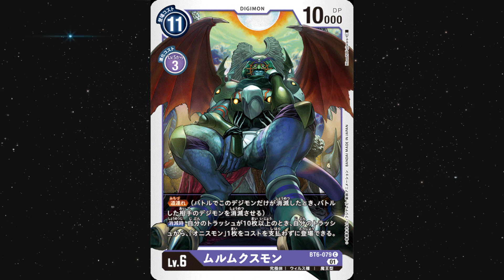Digimon Survive, Online, Tamers e mais - Novidades Digimon